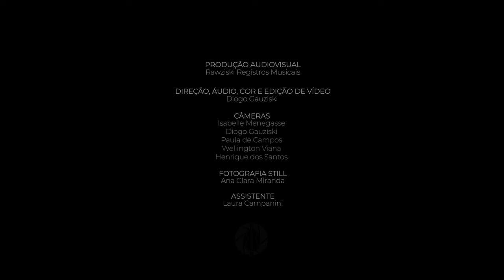Josy Santos － Dvořák Zigeunermelodien Op.55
Concert performed by the Season of Mozarteum Brasileiro | B32 Theatre | Brazil
Josy Santos, mezzo-soprano
Markus Hadulla, piano

1. Mein Lied ertönt
2. Ei! Ei wie mein Triangel wunderherrlich läutet!
3. Rings ist der Wald so stumm und still
4. Als die alte Mutter
5. Reingestimmt die Saiten
6. In dem weiten, breiten, luft'gen Leinenkleide
7. Darf des Falken Schwinge Tatrahöh’n umrauschen

Audiovisual production: Rawziski Registros Musicais